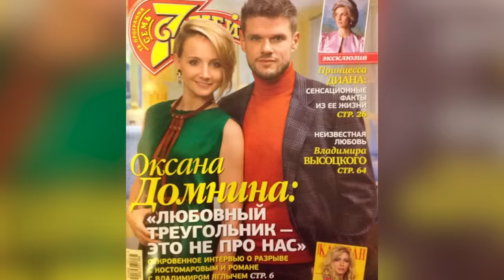Как живёт Роман Костомаров, путь через тернии к звёздам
Роман Костомаров - российский фигурист, мастер спорта международного класса. В его активе - победы на чемпионатах страны, Европы и мира, а также Олимпийские медали. Харизматичный, брутальный, в обыденной жизни он больше похож на сурового регбиста или бойца смешанного стиля, однако при этом он добился максимальных высот в своей жизни. Сейчас, покинув большой спорт, фигурист участвует в ледовых шоу, выступает как тренер, а также снялся в нескольких фильмах. Об этом сегодня и расскажем, как живёт Роман Костомаров, путь через тернии к звёздам.